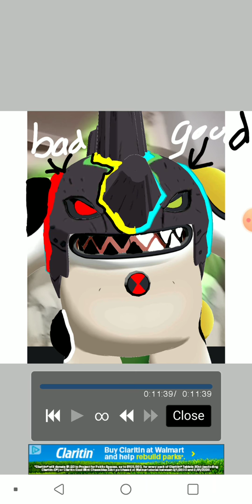Making evil cannon bolt